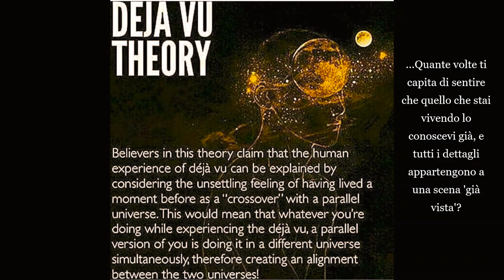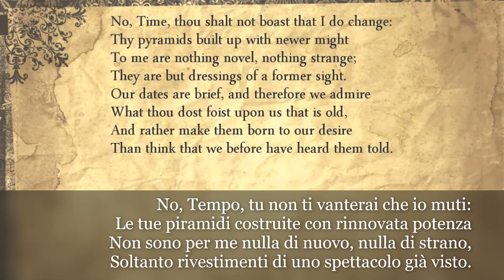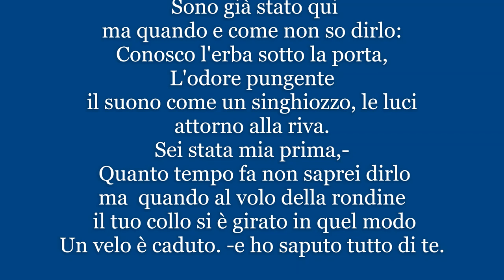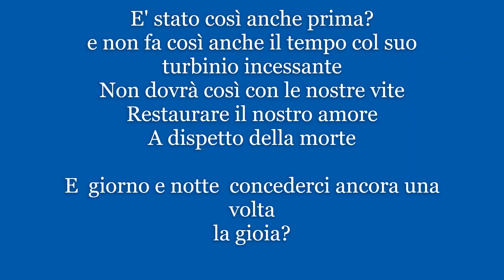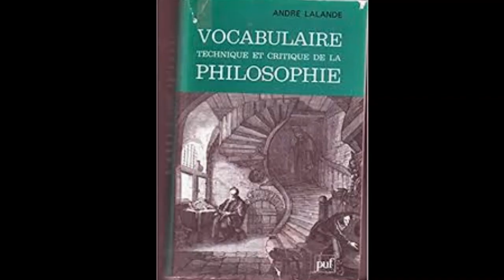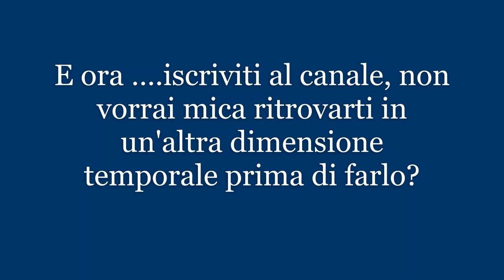REMO BODEI, Piramidi di tempo, storia e teoria del déjà vù (booktrailer)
La sensazione di aver già vissuto situazioni identiche o simili ci accompagna in alcuni momenti, ma solo dall'Ottocento il déjà vù ha cominciato ad attrarre la attenzione di letterati, poeti, filosofi, psicologi. Attraverso la analisi di Shakespeare, Rossetti, Taine, Lalande, Bergson, Benjamin, Penfield, ripercorriamo il tessuto intrecciato da Remo Bodei in questo studio!
0:00  Introduzione al video
0:24  i modi in cui Bodei si avvicina al Déjà vù
1:00  il sonetto 123 di Shakespeare (alcuni versi)
1:20   Come nasce il termine Déjà vù in Boirac- Dugas, un episodio del 1819
1:54 il déjà vù diviene una calamita culturale. Roger Sperry e gli 'split brains' (cervelli divisi)
2:30  La poesia 'Luce improvvisa' del poeta Dante Gabriele Rossetti, letta da Arianna Bruno che ringrazio per la disponibilità.
3:20  Louis-Auguste Blanqui: dalla sua prigionia, la scrittura di un testo che esercita molti echi.
     (Al quarto minuto, troverete un link a una celebre scena del film 'Sliding doors' del 1998, per chi non avesse mai  visionato il film,  lo consiglio!)
4:22  Hyppolite Taine e la metafora della personalità come uovo
5:02  A. Lalande: déjà vù paramnesie e false memorie
5:43 il déjà vù secondo il filosofo Tito Vignoli
6:09  Henri Bergson: la riflessione sul déjà vù
6:38  Walter Benjamin e W. Penfield: altri contributi alla comprensione del fenomeno
8:08  Le conclusioni del filosofo Remo Bodei
9:20 Perchè il déjà vù non è un crampo mentale? quali sono i 4 fattori costanti che lo accompagnano?